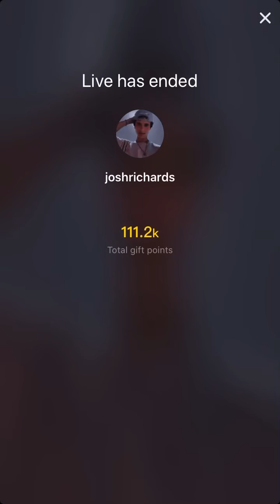Josh Richards live 6/28/20